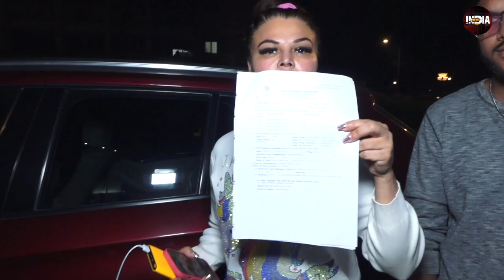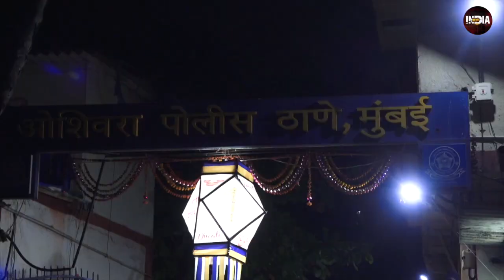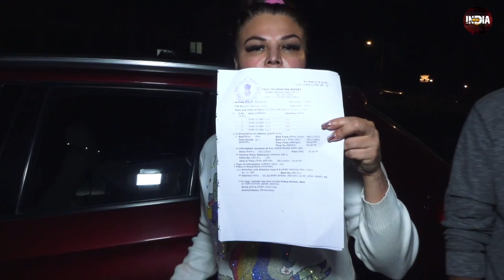Rakhi Sawant ने देर रात Sherlyn Chopra के खिलाफ दर्ज कराई FIR, जानिए पूरा मामला